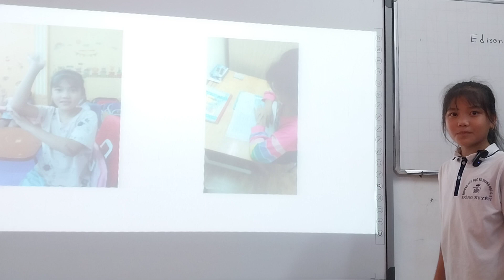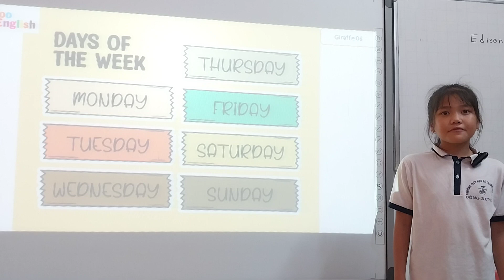Trần Bảo Châu - Susan - Giraffe 06 - My busy week - 29 tháng 11, 2022